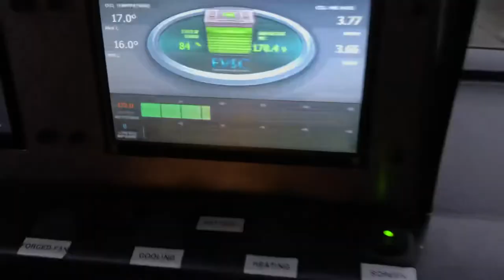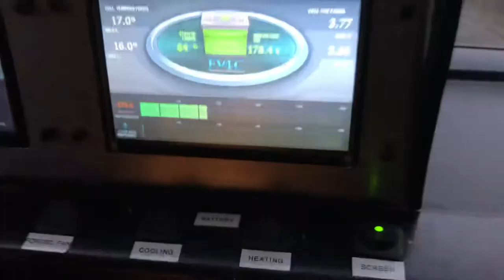A bord du popo électrique de solarvantrip EVWT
Merci à Rémi PILLOT qui nous donné la chance de monter à bord de son VW T3 retrofit lors de la 89ème rencontre du Leaf France Café à la station multiénergies de CNR, route de Dole à Lyon.